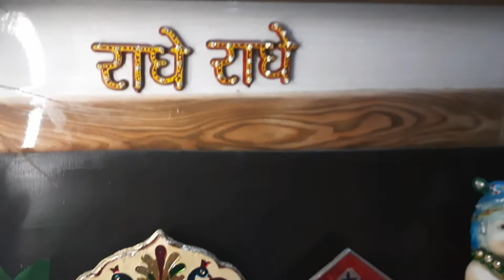क्या इस चमकदार त्वचा का राज कल की तेल मालिश है laddu Gopal Ji 😍 Mere Laddu Gopal ❣️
Humare Laddu Gopal ji |
Video Highlight : -
laddu Gopal Ji ki te lmalish
laddu gopal ki Tel Malish Kaise kare ?